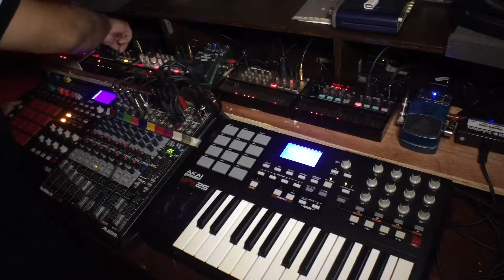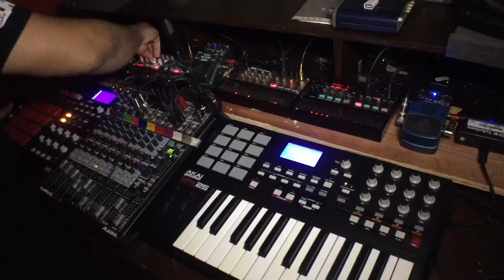Korg Volca: 3am in Aruba 18-06-2016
Volca machine